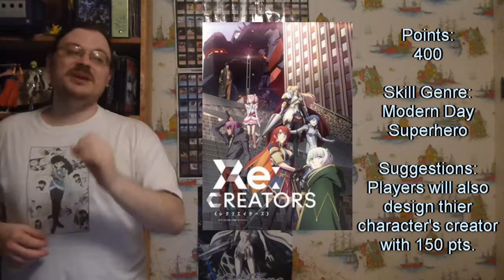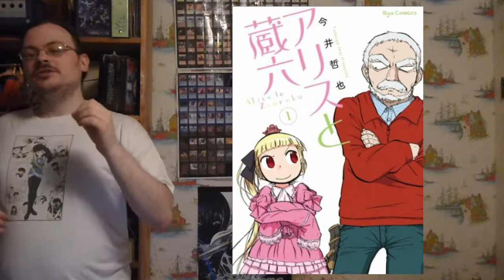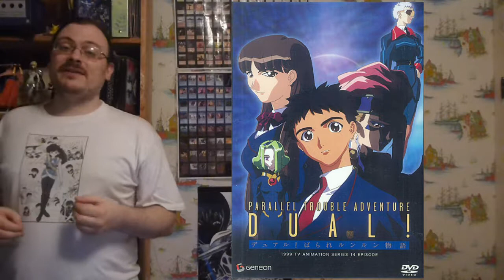BESM Worlds and Anime Review | Re:Creators, Alice & Zouroku, Dual! Parallel, Inou Battle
In this episode, I start by reviewing  4  anime series.  I talk about  Re:Creators, Alice & Zouroku, Dual! Parallel Trouble Adventure, and Inou Battle wa nichijou kei no naka de.  I give a little plot, introduce the main characters, let you know the genre, and give a rating on how much I like it.   Then I talk about using each of the series in your BESM games.  I let you know how many points you should use for character creation, suggest what skill sets to use, give a few pointers for running it, and give a suggestion on how to customize the world and make it unique to that anime.

olismithart.net
for some art streams and gaming.

BESM is owned and published by arthaus games.  Please support this product and the other great products they release.

Please support the individual anime studios that produced these, Troyca, J.C.Staff, AIC, Trigger, respectively.